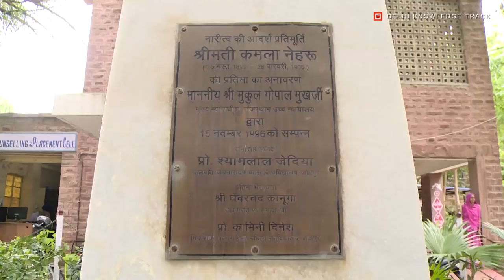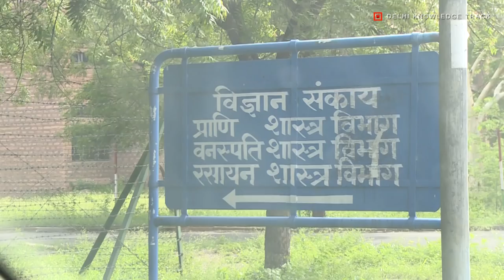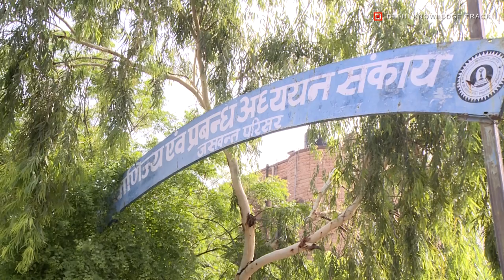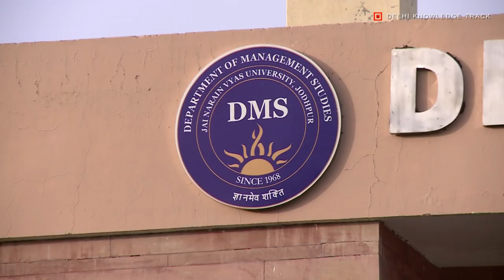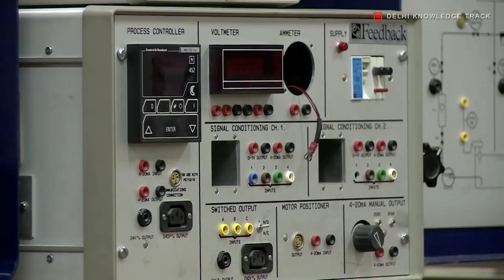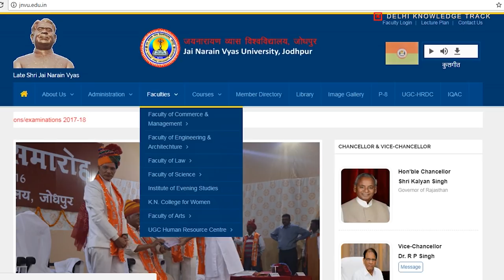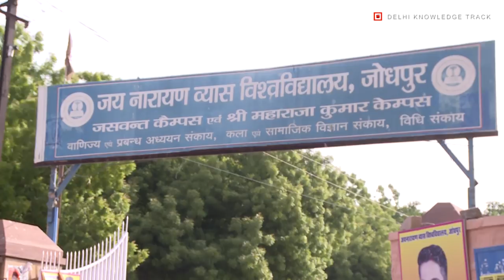Documentary | Jai Narain Vyas University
विश्विद्यालय सीरीज में पेश है जय नारायण विश्विद्यालय (JNVU) पर ये डाक्यूमेंट्री. पश्चिमी राजस्थान के इस प्रतिष्ठित विश्विद्यालय ने देश को चीफ जस्टिस ऑफ़ इंडिया से लेकर इंटरनेशनल कोर्ट ऑफ़ जस्टिस में जज, कई केंद्रीय मंत्री, राजस्थान के मुख्यमंत्री, मंत्री, हाईकोर्ट जज, ब्यूरोक्रेट्स, टेक्नोक्रैट्स, बैंकर्स, चार्टर्ड अकाउंटेंट्स, मैनेजर्स और दूसरे प्रोफेशनल्स दे चुका है. यहाँ के कॉमर्स डिपार्टमेंट को चार्टर्ड अकाउंटेंट्स की फैक्ट्री भी कहते हैं.